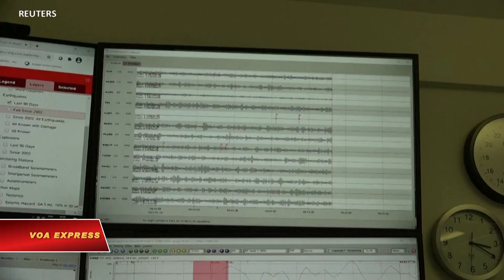2020: Trái đất ‘tĩnh lặng’ nhất nhất trong nhiều chục năm vì đại dịch (VOA)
Trái đất năm 2020 tĩnh  lặng nhất trong nhiều chục năm qua giữa lúc đại dịch COVID019 làm giảm đáng kể hoạt động của con người và ảnh hưởng đến vỏ trái đất, theo các khoa học gia trong một cuộc nghiên cứu toàn cầu.

Một toán các nhà địa chấn học quốc tế thuộc 33 nước đo được việc giảm sút đến 50% tiếng ồn do con người di chuyển và tiếng động của các xưởng sản xuất sau khi các lệnh đóng cửa có hiệu lực trên toàn thế giới.

Toán này bao gồm các chuyên gia từ Dịch vụ Địa chấn Thụy sĩ tại đại học ETH Zurich, đo mức tiếng động thấp nhất tại 185 trong số 268 trạm phân tách địa chấn trên toàn thế giới.

Tiếng động trong thành phố giảm đến 50% tại một số trạm đo đạt trong những tuần lễ đóng cửa gắt gao, khi các dịch vụ xe buýt và xe điện giảm sút, máy bay nằm ụ và các xưởng máy đóng cửa.

Việc này làm cho hành tinh trái đất yên tĩnh hơn cả lễ Giáng Sinh vốn là thời điểm yên lặng nhất trong năm.

Các chuyên gia có thể theo dõi được “làn sóng im lặng” trên toàn thế giới vào lúc phong toả được thi hành đầu tiên tại Trung Quốc, rồi đến Ý, trước khi lan rộng đến phần còn lại của Châu Âu và Châu Mỹ.

Tiếng ồn bớt đi trong thời kỳ đóng cửa cũng có nghĩa là những trận động đất nhỏ mà trước đây không thể phát hiện được nay có thể nhận thấy được tại một số vùng.